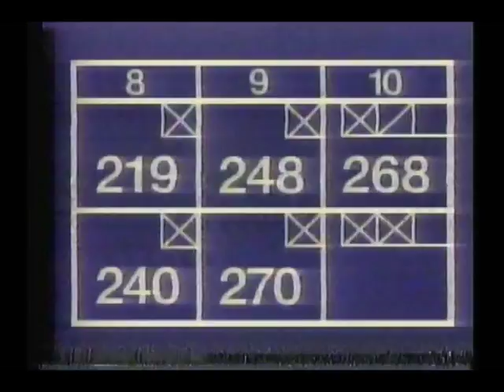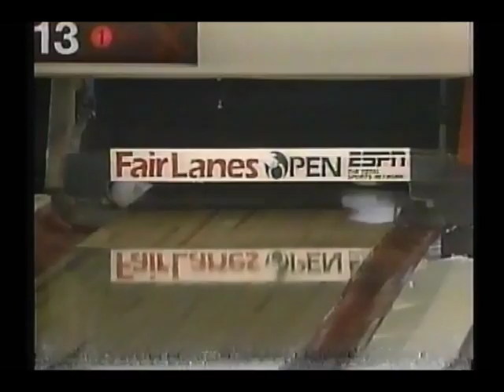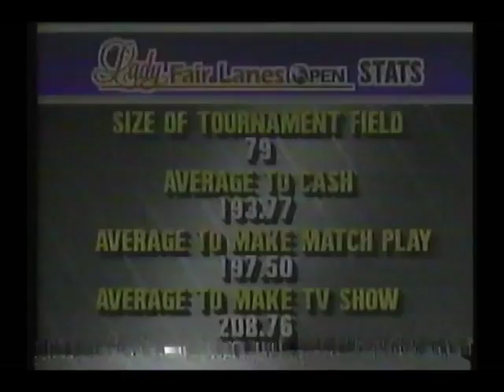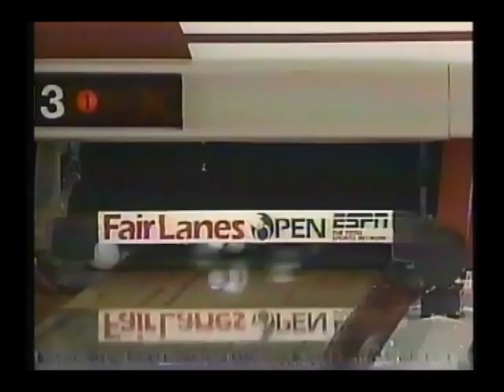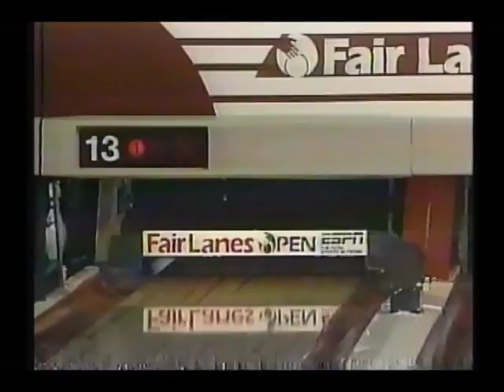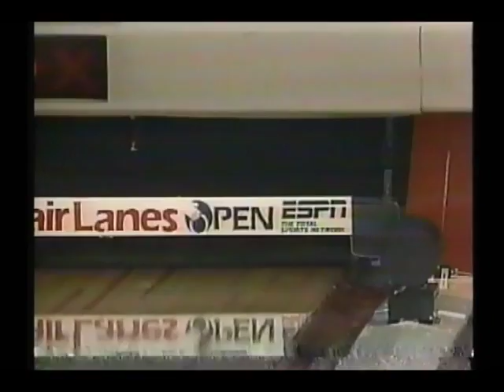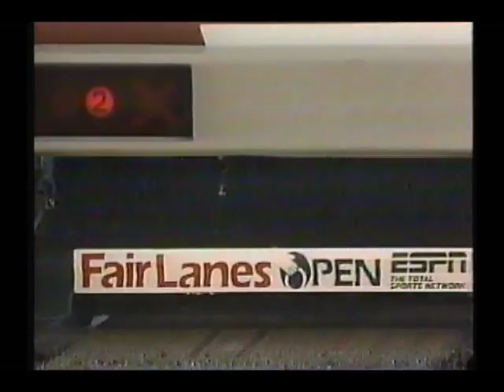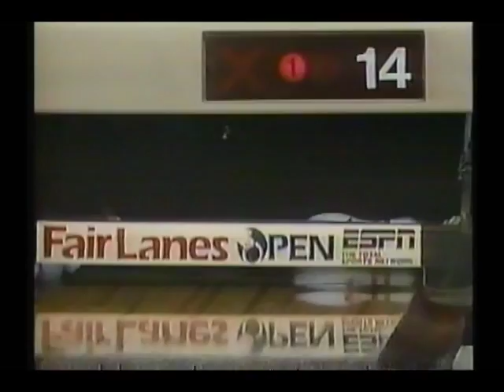1990 LPBT Lady Fair Lanes Open Entire Telecast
Fair Lanes Shady Grove, a bowling center located in Gaithersburg, Maryland hosted the Ladies Professional Bowlers Tour for a national tournament.  In the opening match, 5th seeded Nikki Gianulias takes on 4th seeded Leanne Barrette.  The winner of the opening match faces Sharon Todd. The winner of match 2 takes on 2nd seeded Lorrie Nichols.  The winner of the semifinal match faces top seeded Michelle Mullen!  Happy viewing and happy new year!